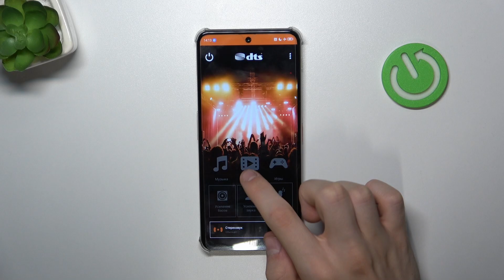Nubia Focus Pro | Как включить эквалайзер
В этом видео мы покажем, как на устройстве Nubia Focus Pro включить эквалайзер. Если хотите узнать как включить эквалайзер на устройстве Nubia Focus Pro.

Как включить эквалайзер на устройстве Nubia Focus Pro? Как это сделать на Nubia Focus Pro? Где находится эквалайзер?